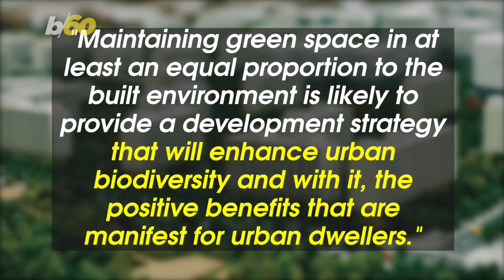Study Finds Birds Also Prefer the Nicest Neighborhoods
Apparently humans aren’t the only ones who prefer the finer things in life. Buzz60’s Tony Spitz has the details.